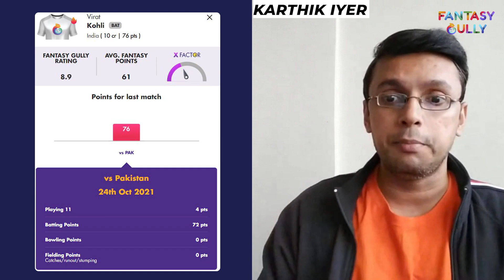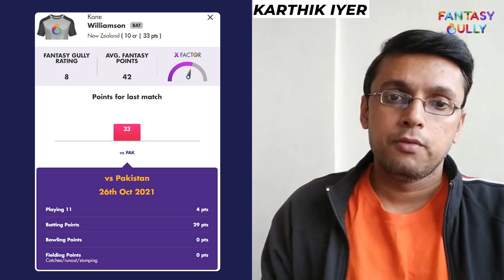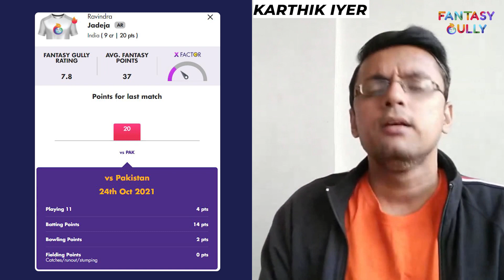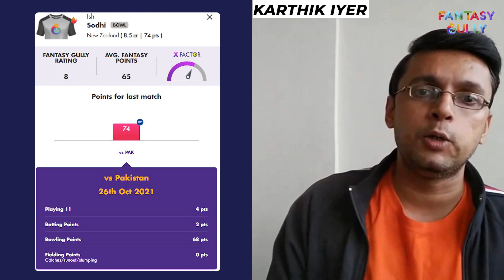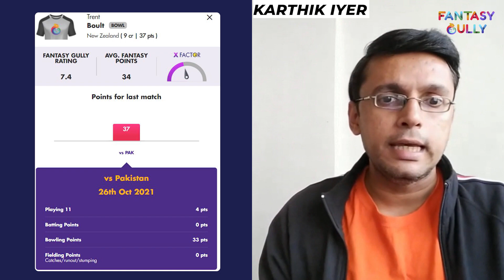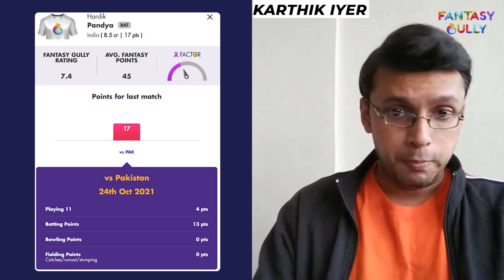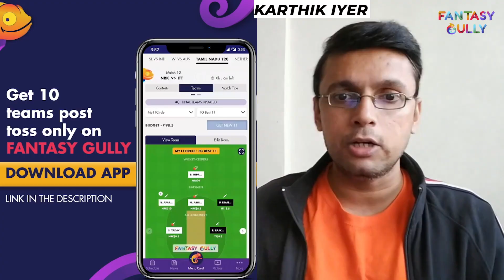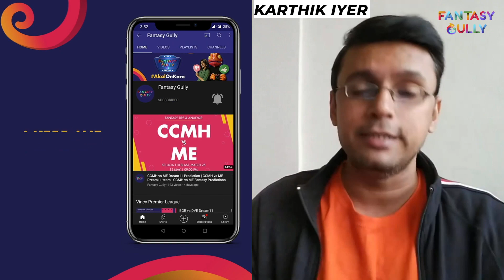IND vs NZ, India vs New Zealand Fantasy Tips & Predictions | Fantasy Gully